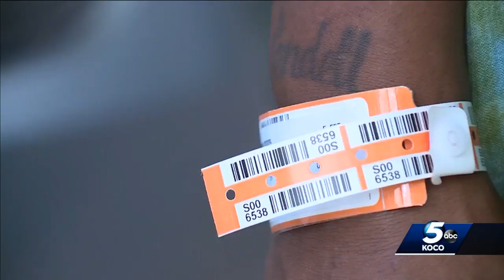Woman says she's living worst nightmare after intruders kill husband, shoot her 7 times